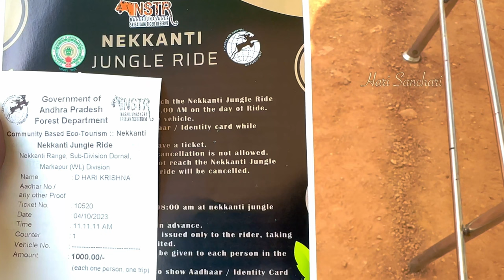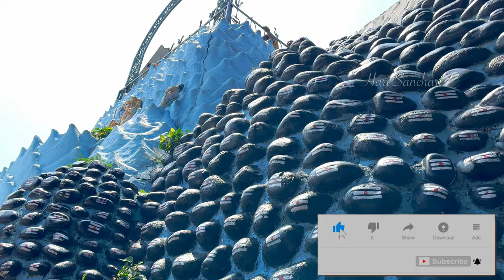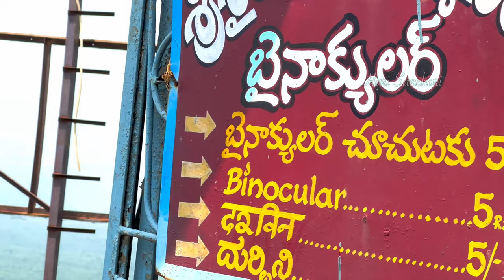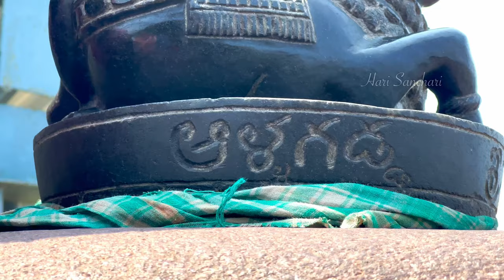Srisailam Sikareswaram | Jotirlingam Sakthi petam | Sikareswaram 4K HDR | harisanchari ​⁠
శిఖరం అని పిలువబడే శ్రీశైలంలో ఎత్తైన ప్రదేశంలో శీకారేశ్వర ఆలయం ఉంది. ఈ పురాతన ఆలయం శివుని రూపానికి అంకితం చేయబడింది - శ్రీ సికరేశ్వర స్వామి. కృష్ణ నది మరియు చుట్టుపక్కల ఉన్న కొండల యొక్క ఉత్కంఠభరితమైన అందమైన దృశ్యం ఈ ఆలయానికి ప్రాధాన్యతను జోడిస్తుంది. ఆలయం వెనుక ఉన్న పురాణం ప్రకారం, ఇక్కడి సాధువుల భక్తికి సంతోషించిన తరువాత శివుడు ఈ ఆకారంలో కనిపించాడు. షికారేశ్వర ఆలయ సందర్శన భక్తులకు వారి గత పాపాల నుండి ఉపశమనం పొందుతుందని చెబుతారు. గణేశుడికి అంకితం చేయబడిన మరొక ఆలయం కూడా ఇక్కడ షికారం వద్ద ఉంది.

Srisailam online booking site

Please 🙏 Do
1 👍 Like
1 Comment
1 Share